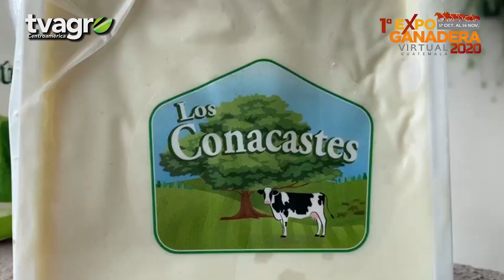La perla. Un polo genético en la costa sur de Guatemala